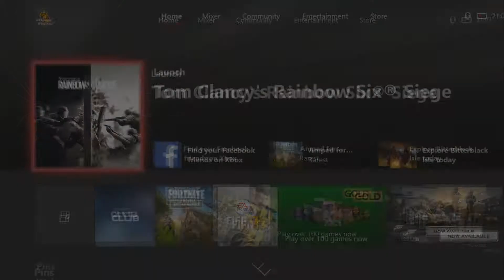German Unity Charm - Rainbow Six Siege Blood Orchid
In this video, I show you the latest ubisoft charm challenge. This charm is pretty easy to get, all you have to do is WIN 10 rounds as any GSG 9 Operator such as Blitz, IQ, Bandit, Jager and you can play as the GSG 9 Recruit.